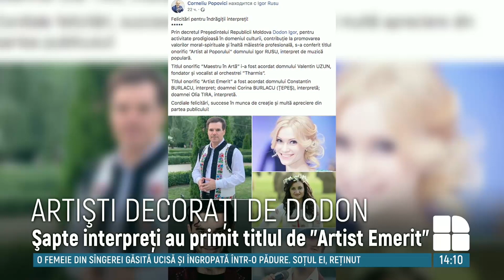Mai mulţi interpreţi au primit distincţii din partea preşedintelui Igor Dodon